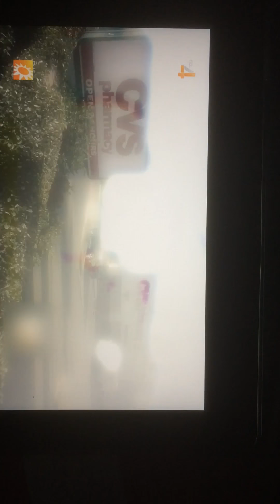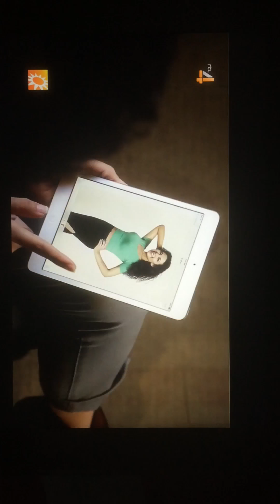25 January 2018